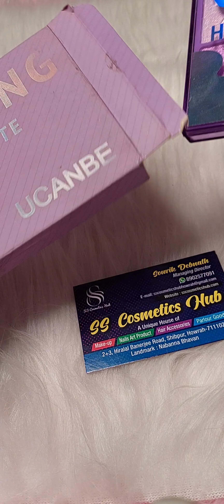Ucanbe Glistening Highlighter Palette ll Highlighter Palette ll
Shipping available all over the India
Available Payment mode - paytm / bank transfer / googlepay / phonepe / cash on delivery
Please shoot unboxing videos from start to end to help us assist you better regarding any claims or redressals